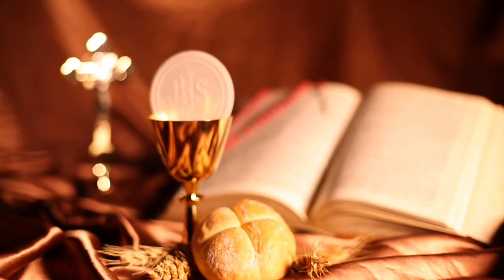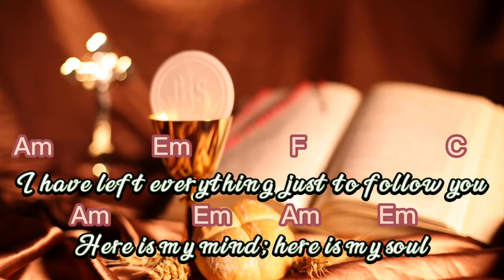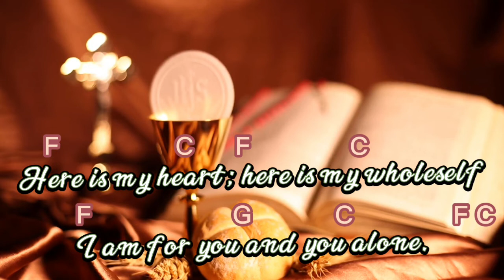Lord, Here I am | Offering Song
Lord, here I am to answer your call,
Lord, here I am to serve and love you.